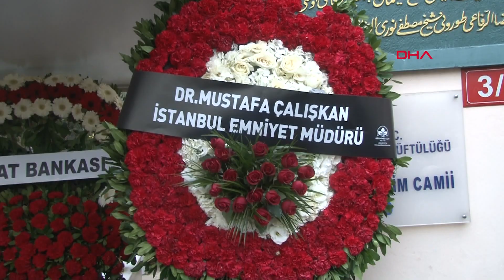Yangında ölen anne ile kızı son yolculuğuna uğurlandı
Kadıköy Kozyatağı'nda bulunan evlerinde çıkan yangında hayatlarını kaybeden Konya Eski İl Emniyet müdürününeşi Cahidan Ertem (88) ve kızı Hülya Ertem (57) için Kozyatağı Mehmet Çavuş Camii'nde tören düzenlendi.

Cuma namazı sonrası düzenlenen törene ailenin yakınları, İstanbul Vali yardımcısı Nihat Nalbant, Kadıköy Kaymakamı Mustafa Özarslan, İl Emniyet Müdür Yardımcısı Nihat Yıldırım, Kadıköy İlçe Emniyet Müdürü Murat Işık katıldı. Anne ve ablasını kaybeden Haluk Ertem, "İnsanın her şey başına geliyor. İnsan inanamıyor. İnanamıyorum hala onlar beni evde bekliyor diyorum. Onların burada olduklarına kesinlikle inanmıyorum. Çok seviyorlardı, çok bağlıydık birbirimize"dedi.  Cahidan ve Hülya Ertem'in cenazeleri kılınan cenaze namazının ardından Pendik Şeyhli mezarlığına defnedildi.